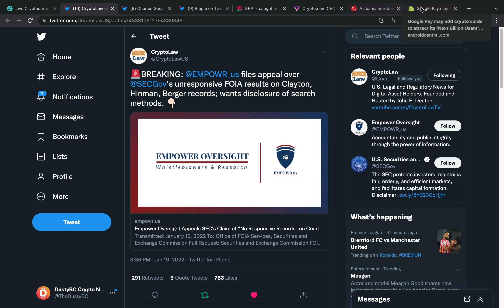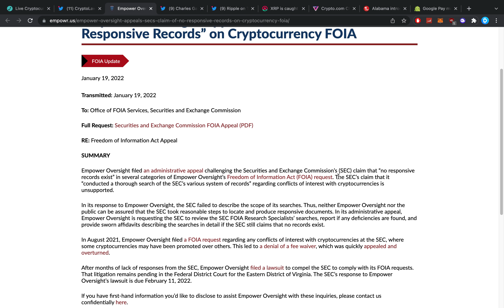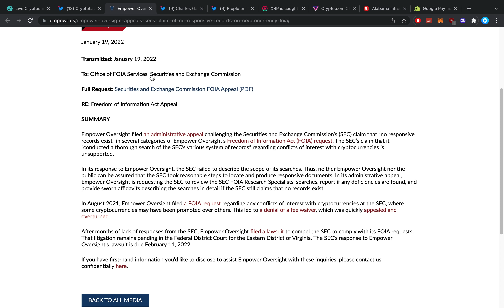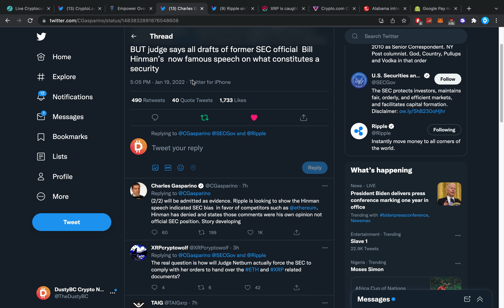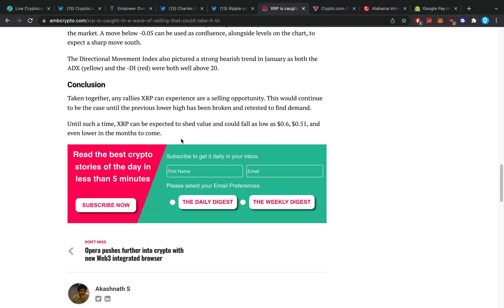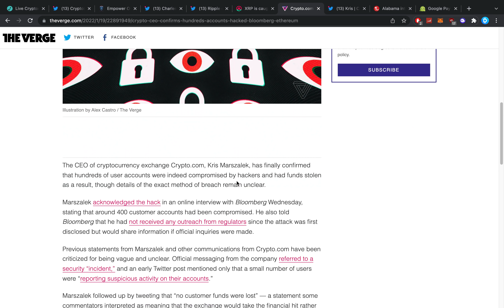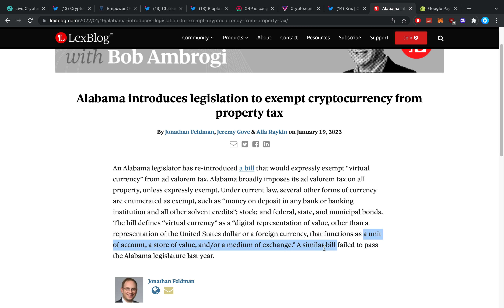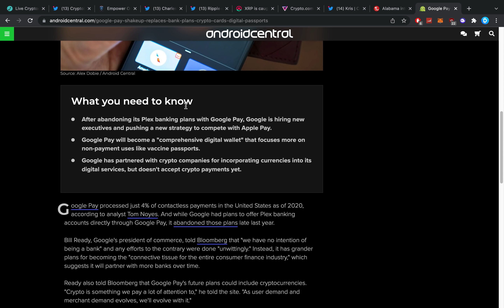RIPPLE XRP LAWSUIT UPDATE: THE SEC JUST "KINDA" GOT SUED AGAIN, HERE'S EXACTLY WHAT'S GOING ON!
0:00 Introduction
1:00 Ripple XRP Lawsuit News
6:45 Recent Ripple lawsuit conclusion
8:45 XRP nfts
10:45 Crypto.com CEO confirms hundreds of accounts were hacked, hedges on other details
13:20 Alabama introduces legislation to exempt cryptocurrency from property tax
14:45 Google Pay may add crypto cards to attract its 'Next Billion Users'